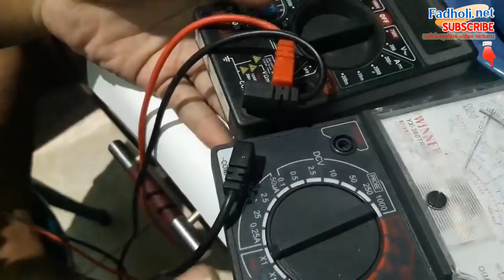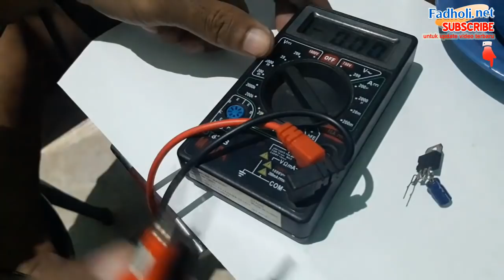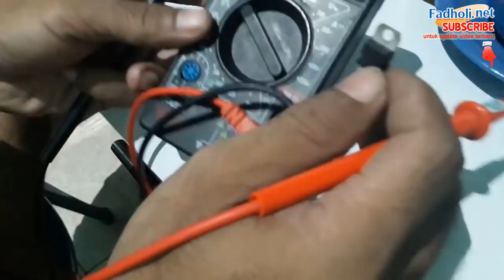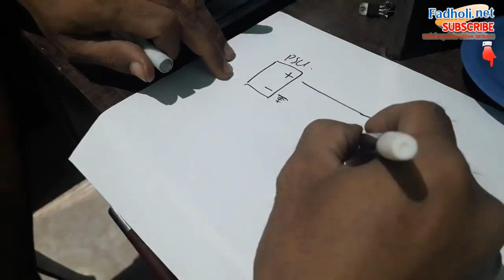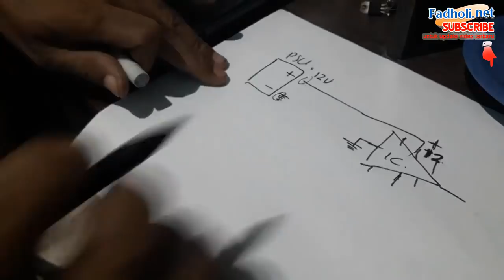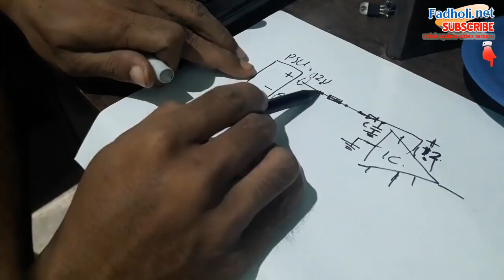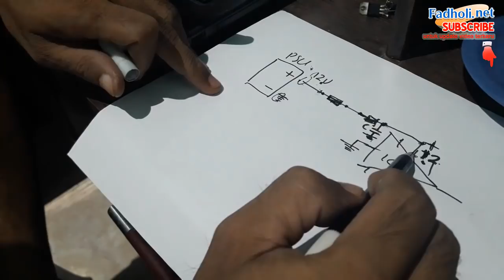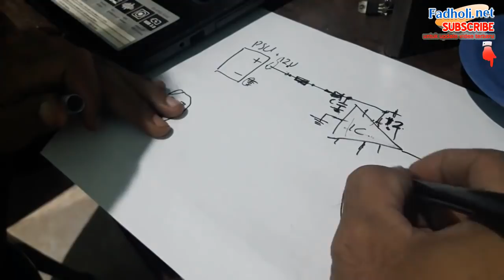CARA MENGETAHUI IC RUSAK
Cara mengetahui kerusakan pada komponen ic bisa juga dilakukan dengan menggunakan avometer,

Simak saja videonya sampai selesai.